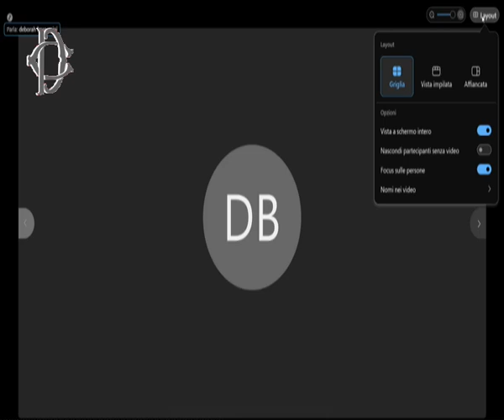Roma - Linee programmatiche, audizione Ministro Calderoli (15.12.22)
- Roma - Linee programmatiche, audizione Ministro Calderoli
Alle ore 13, la Commissione Affari costituzionali ha svolto l'audizione del Ministro per gli Affari regionali e le Autonomie, Roberto Calderoli, sulle linee programmatiche. (15.12.22)